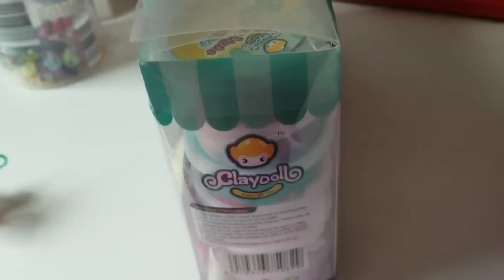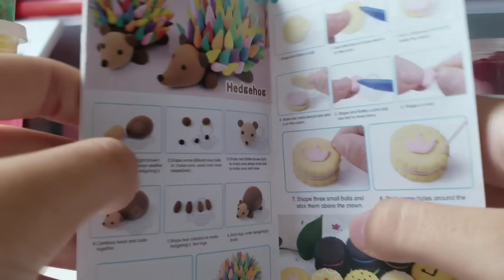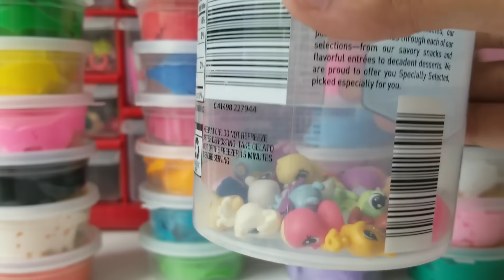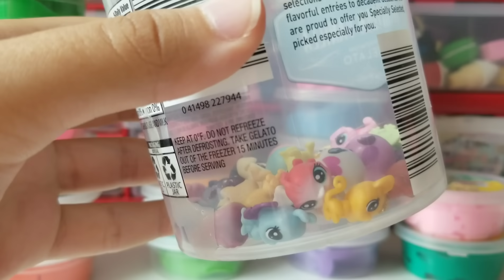Minicik minişlerle SLİME!!? (LPS Slime) -3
İşte karşınızda yeni 24 adet slime'larımız. Biz oynarken çook eğlendik umarım sizde izlerken eğlenirsiniz. İyi seyirler dilerim~🍬🍬

HER HAFTA YENİ VİDEO🎬

🎉Genellikle sorulan sorular:
Adın Ne? S&C videosunda söyleyeceğim.
Kaç Yaşındasın? 14
Videolarını neyle editliyorsun? INSHOT
Doğum günün ne zaman? Aralık 9,2003
Nerde yaşıyorsun?A.B.D

©LPSMACARONSTV ~2018